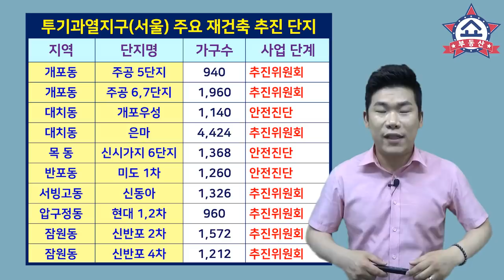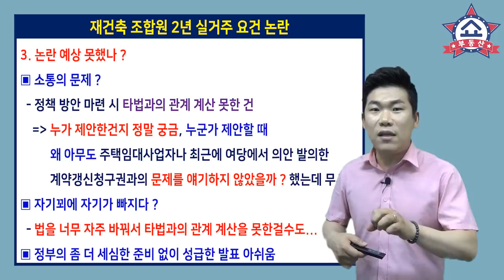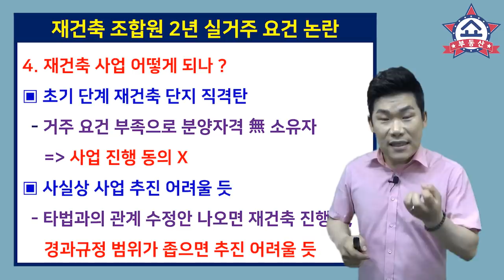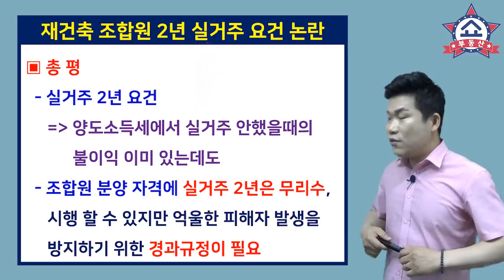617 부동산대책 논란, 재건축 2년 실거주 요건! 집주인 큰일이네!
6.17 부동산 대책 발표 이후
논란이 되고 있는 재건축 사업에서
조합원은 실거주 2년을 해야
조합원 분양신청을 할 수 있는 부분에서
무엇이 문제이고,
앞으로 재건축 사업은 어떻게 될지 알아봅니다.